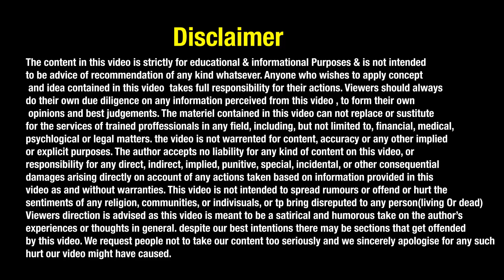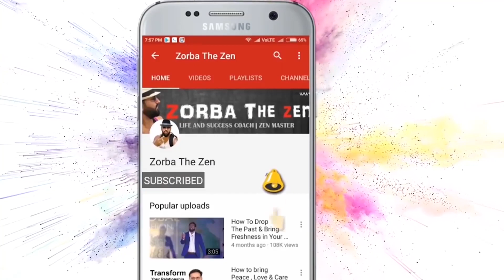खूब पैसा 💰 कमाना है तो पहले ये करो? 🤔 | MoneyVideo#47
2 Years diploma in Money Oriented Skills

In This Video , Zorba The Zen is telling about  Law Of Attraction | How To Be Rich Fast | How To Be Financially Free   how to be Rich Fast & How To be Financially Free. Overcome limiting Beliefs About Money |  जल्दी अमीर अमीर बनने के  नियम | Negative Money Mindset